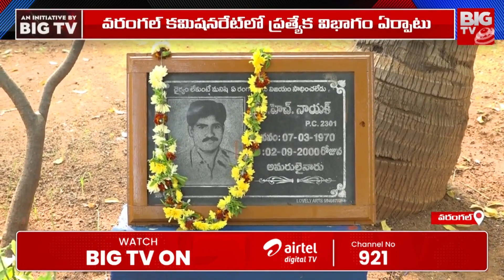పోలీస్ సిబ్బంది సమస్యలపై వరంగల్ సీపీ ఫోకస్ | Warangal Police Commissionerate | BIG TV